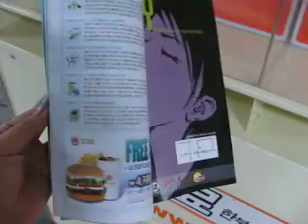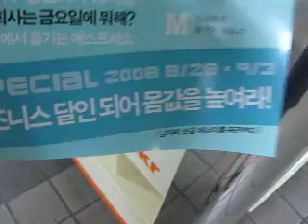무가지 free magazine 잡지 雜誌 ざっ-し korean seoul for men 韓国かんこく 무료 む-りょう 無料 (english version)